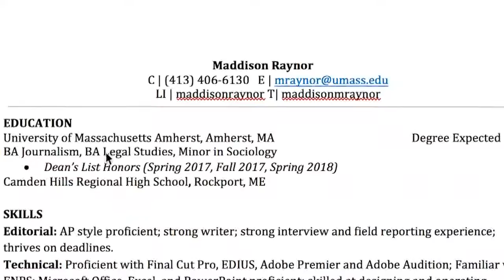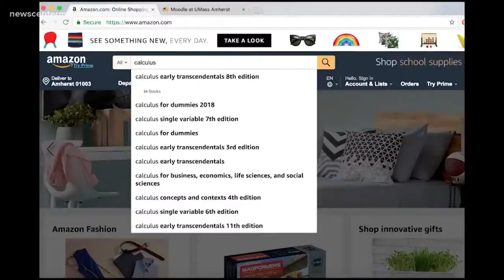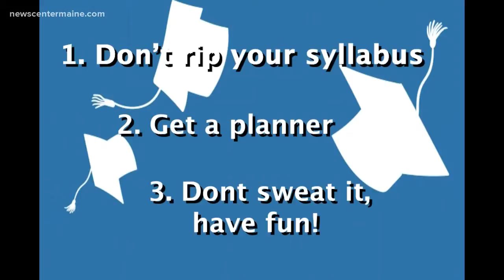Senior-itis Stories: Syllabus Week